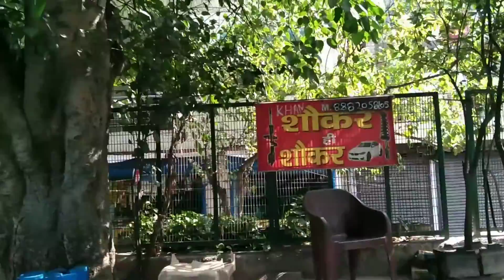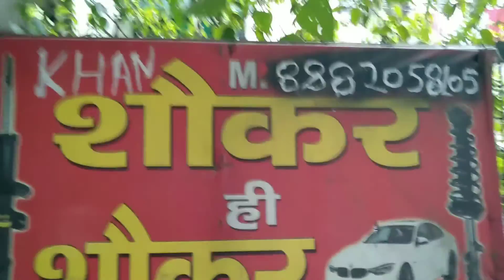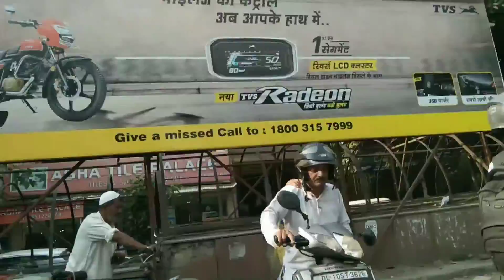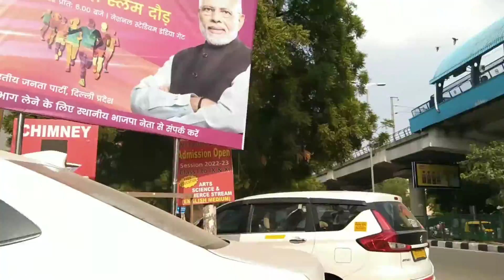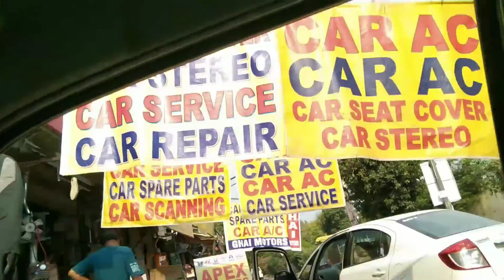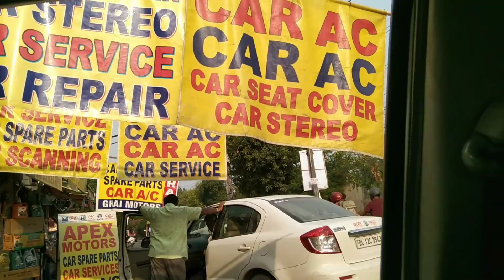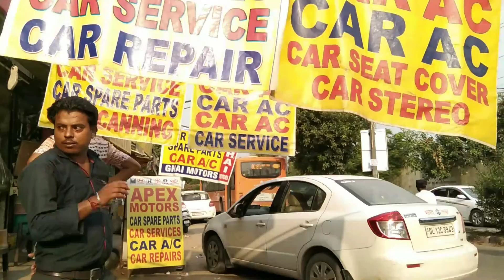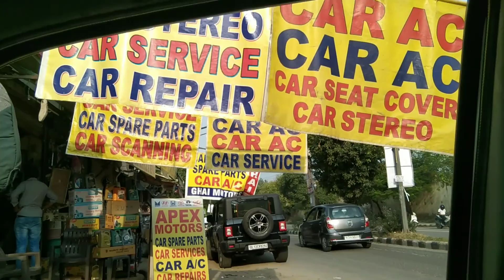AAJ MEIN PAPA KE SATH CAR THIK KARNE GAYA